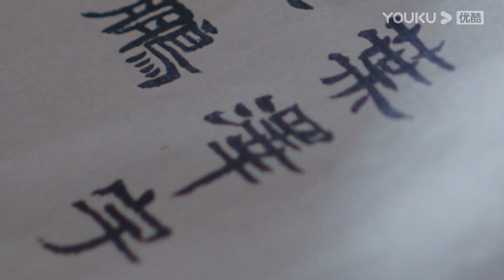小魔神看见灰姑娘为了救他而受伤，收起来想要害人的心！长月烬明